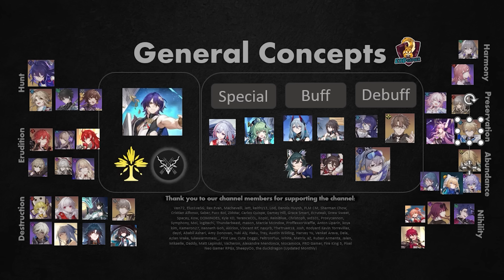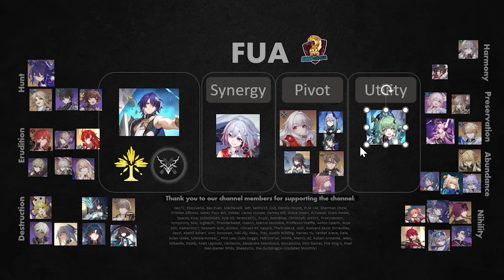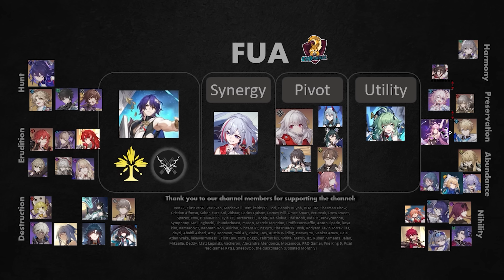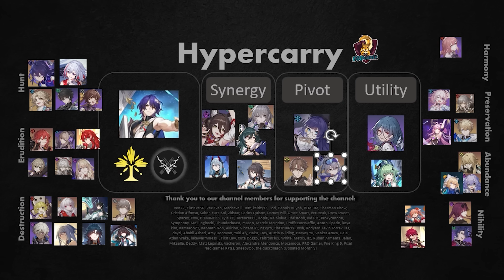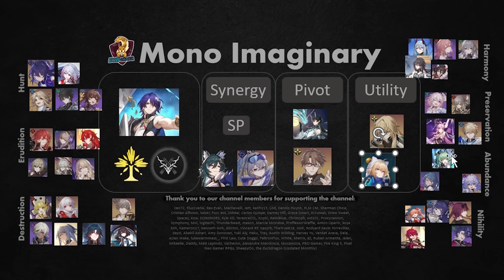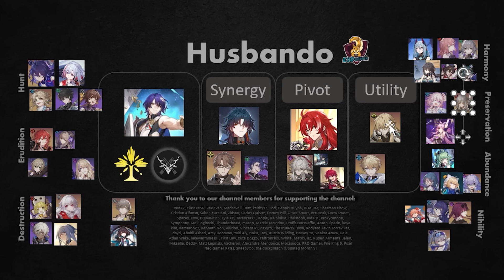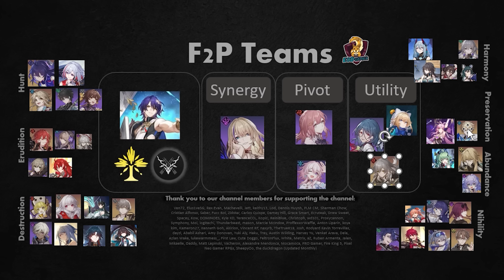Best Teams for Dr Ratio in Honkai Star Rail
Timestamps:
00:00 Best Teammates
07:00 FUA
11:15 Hypercarry
14:10 Mono Imaginary
17:10 Husbando
19:20 New Player Teams

Cheers, EODGamer.

Stuff I Use (Affliate Links)
1. VPN for IP Security 🌏

2. TransferWise - Multi Currency Wallet i use for low FX conversion cost 🌏